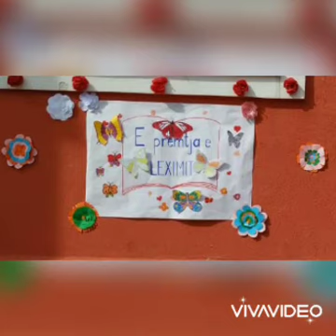Shkolla "Ali Agjah" ne te premten e leximit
Me kete video ne veprimtarine "E premtja e leximit" shkolla "Ali Agjah" ju uron gezuar Diten e Veres"